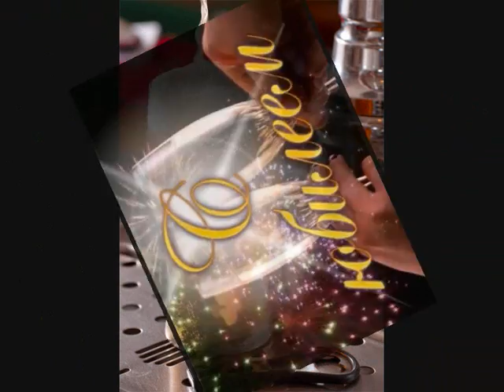С Днём Рождения, Владимир!